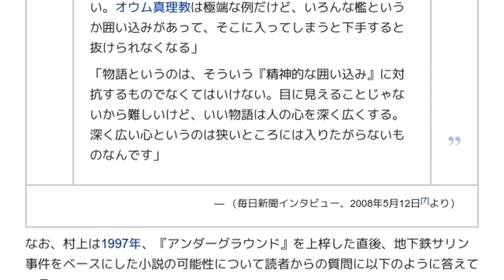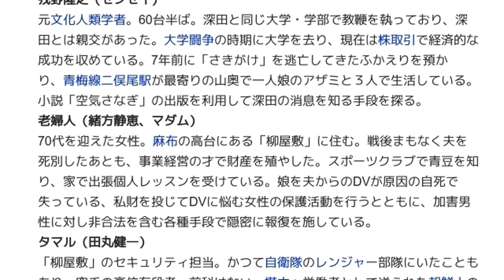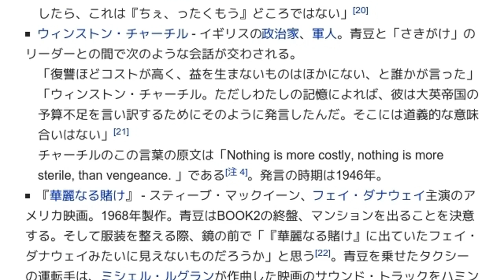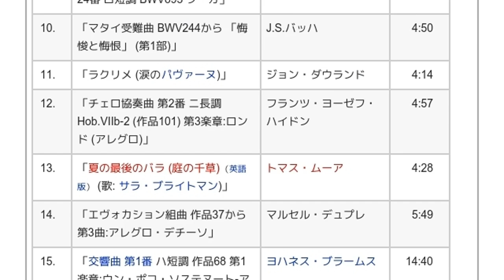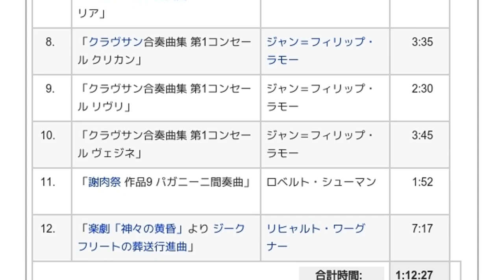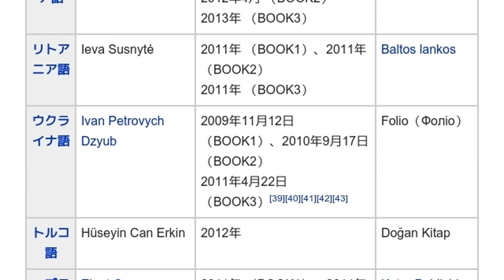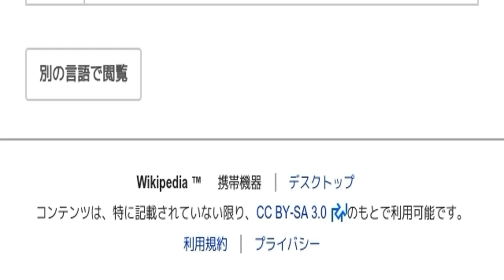「1Q84」とは ウィキ動画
ウィキを動画で読む「1Q84」のウィキ動画です。